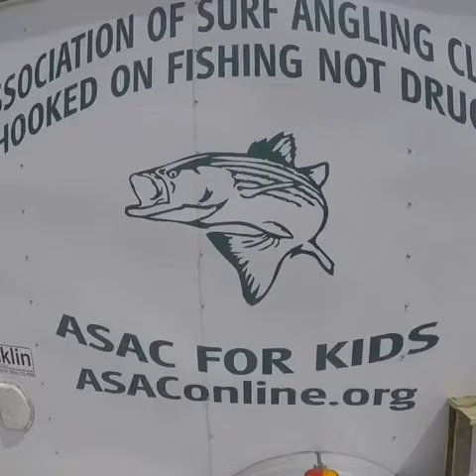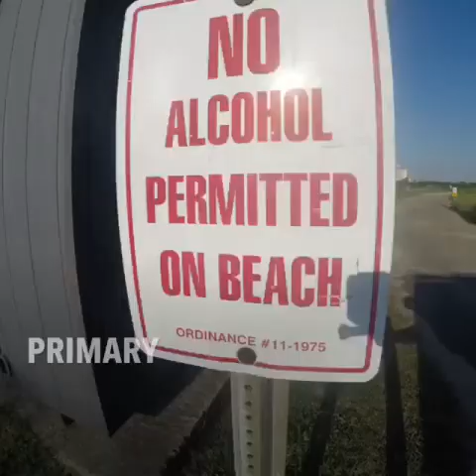Hooked on fishing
Hooked of fishing kids tournament brigantine beach nj 2017